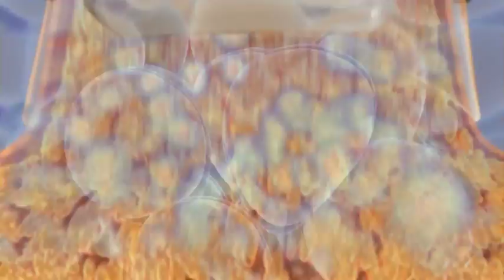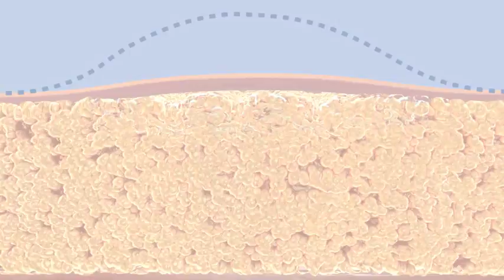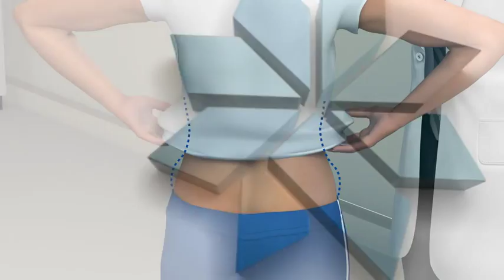3 Zeltiq Video